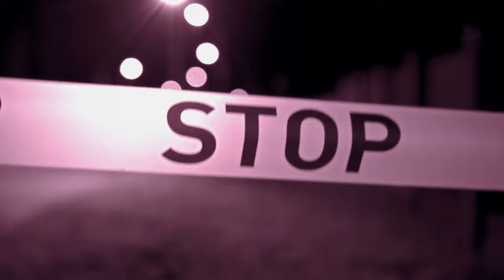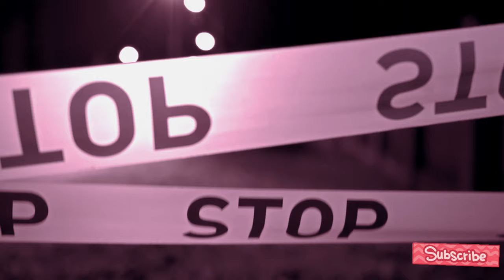Episode 39: The Heartbreaking Stories of Somer Thompson and Anthony Maldonado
Welcome, you are on the Dirty Files channel. Today I am here with 2 files. In the first case;
The Murder of Somer Thompson,
Somer Thompson, 7, of Orange Park, Florida, was killed by Jarred Harrell. His dismembered body was found in a garbage dump. He disappeared while walking home from school on October 19, 2009. Despite intense search efforts, he could not be found. Her mother, Diena Thompson, has faced criticism for allowing her children to walk to school alone.
The second case is;
The Murder of Anthony Maldonado,
9-year-old Anthony Maldonado was killed over a video game dispute at a relative's home in Upper Manhattan, New York. On January 1, 2010, police found him with multiple stab wounds. The person was urgently taken to the hospital, where it was announced that he died shortly after arriving at the hospital.
Crime should not go unpunished. However, when this is done to defenseless young children, I think the punishment should be greater. And you?
Let's start...

Welcome to Dirty Files, the channel where I share real crime stories from around the world. If you are fascinated by the dark side of human nature, this is the place for you. You will hear about the most shocking, bizarre, and mysterious cases that will keep you on the edge of your seat.

Anything with poorly structured sentences and grammar will not be read, so please make them neat and understandable. Please also specify how you would like your name to appear in a video